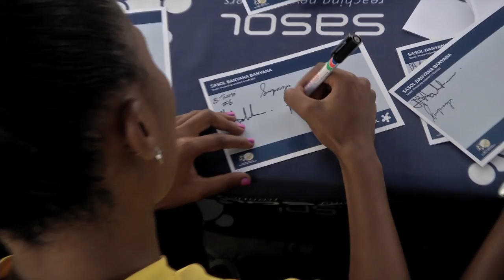Sasol Banyana Banyana Tembisa Signing Session - 11 April 2016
Fans were out in full force to support Sasol Banyana Banyana ahead of their crucial qualifier against Botswana on the 12th of April 2016. Join the conversation by following us on Twitter